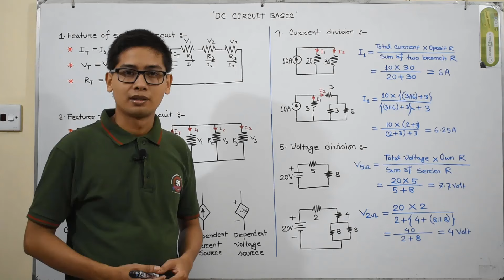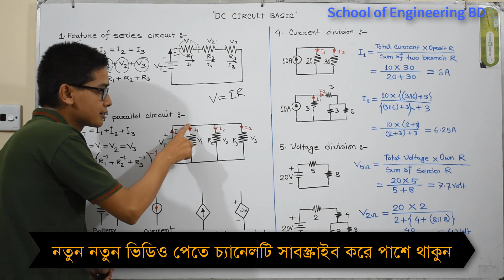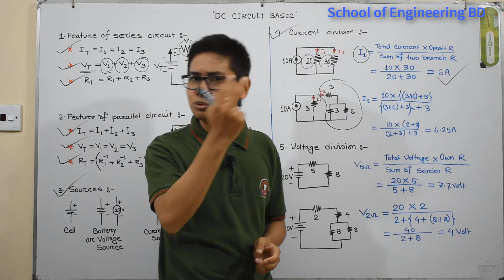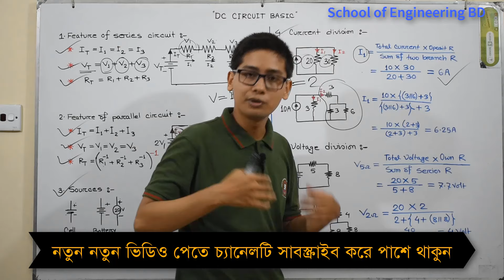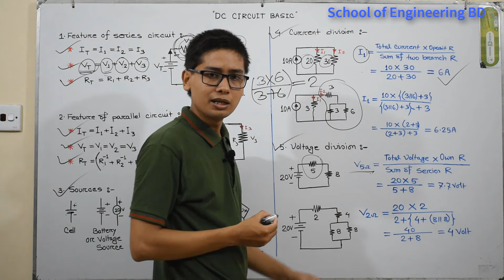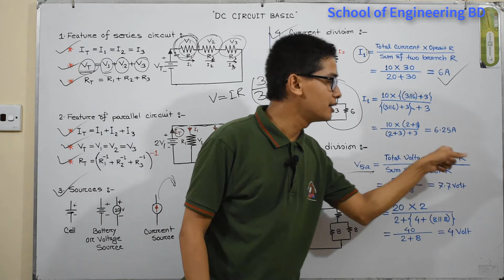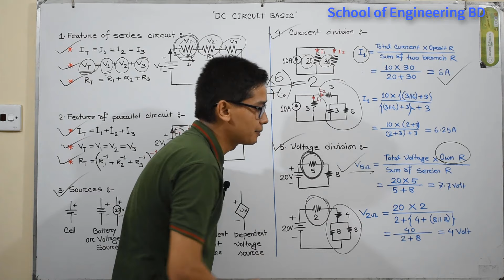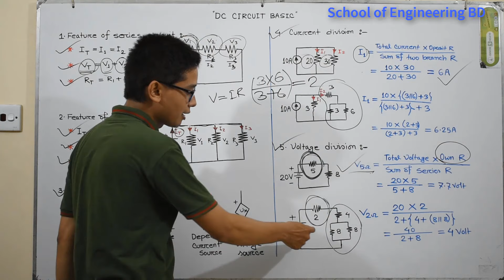01.DC Circuit Basic Class -01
In this video i described briefly about, feature of series circuit, feature of parallel circuit, symbol of sources, voltage divider rule and finally current divider rule in bangla language.